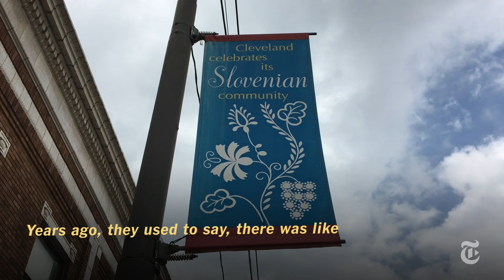Slovenians in Cleveland React to Melania Trump | Republican National Convention | The New York Times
Slovenian-Americans in Cleveland talked about Donald Trump’s wife, a native of what is now Slovenia.

Produced by: JASON HOROWITZ AND SHANE O'NEILL